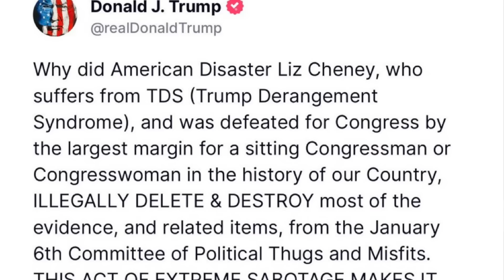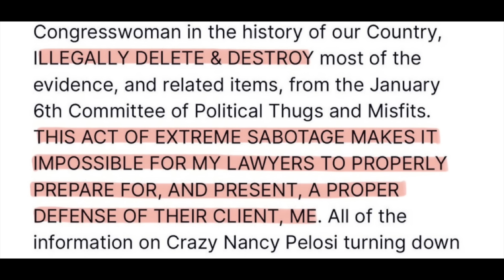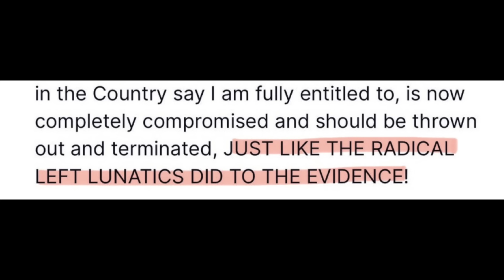Donald Trump's recent post signals that even HE knows criminal convictions are coming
Donald Trump is as transparent as child when it comes to what he tries to accomplish with his lies, his disinformation, and his propaganda. For example, when he posts lies like, "the prosecutors are not coming after me, they're coming after you," it's a rallying cry designed to dupe his followers into feeling like they have a personal stake in the Trump prosecutions. Of course, the reality is that it is Trump, not his supporters, who is facing 91 felony charges in four cases, both state and federal.

In his recent post, Trump just tipped his hand, making it clear that even he knows that he will be convicted at trial. Here is how Trump is now softening the ground in hopes he can dupe his followers into believing that the coming convictions will not be legitimate.